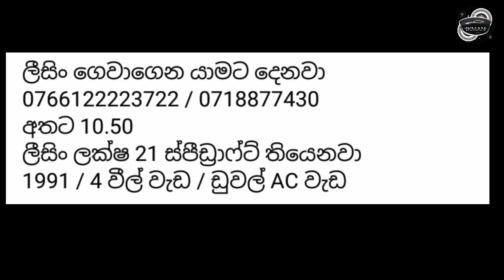ලාභෙට වෑන් | Van for sale | ikman.lk | pat pat.lk | wahana aduwata | IKMAN SALES